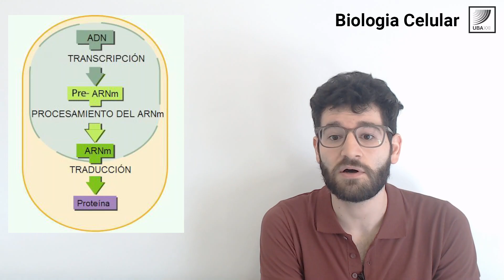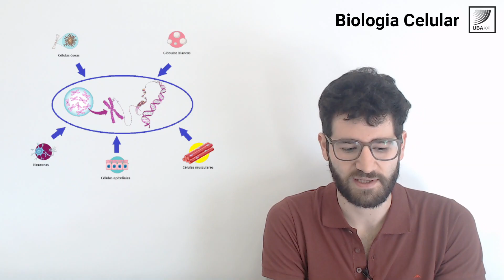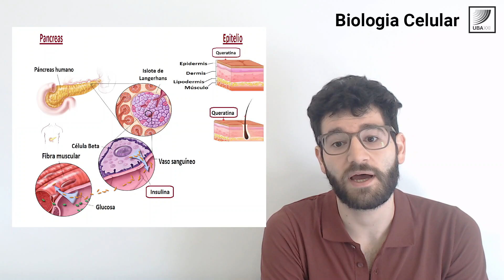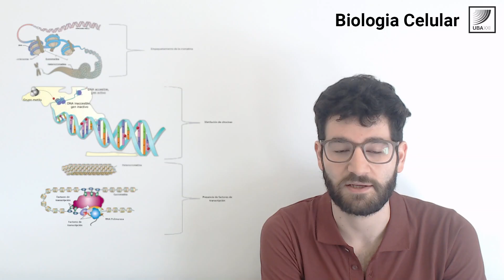79. Biología Celular: Diferenciación celular: Definición y principales mecanismos